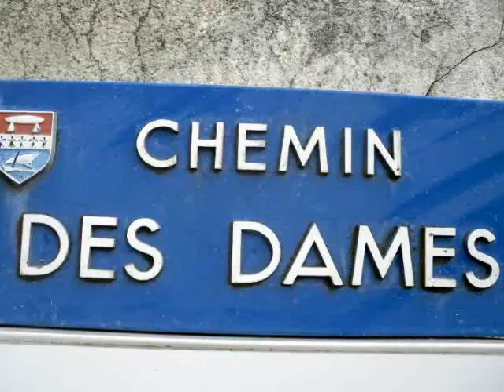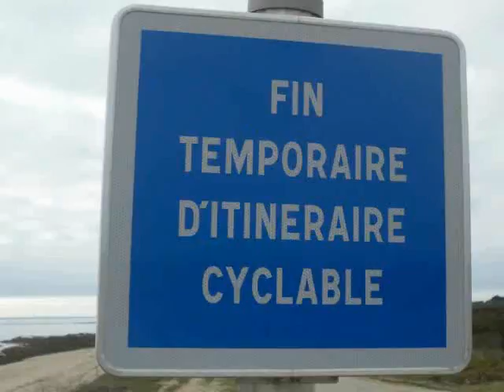2011 10 16